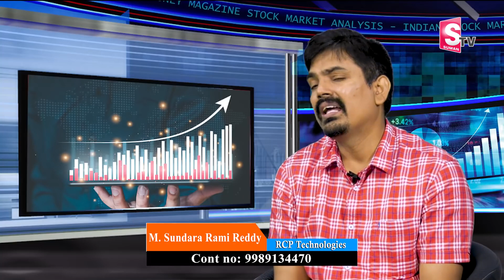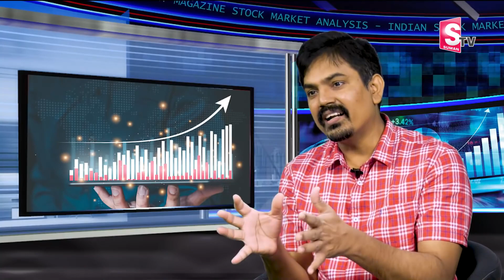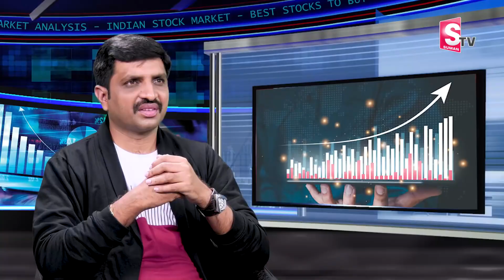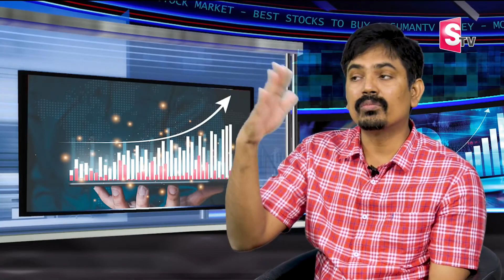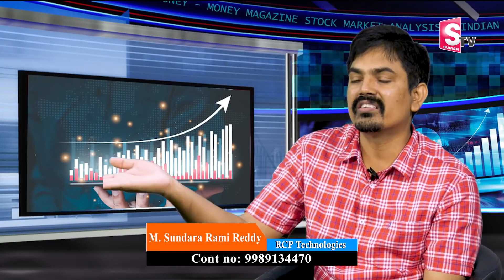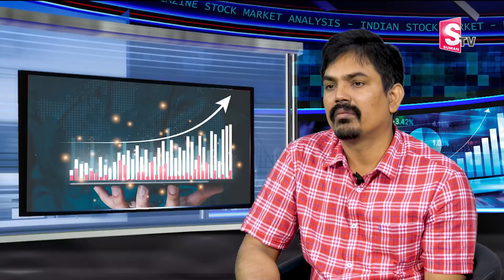Sundara Rami Reddy About Beta & Volatility Market | How To Find Beta Value Of Stock & Volatile Stock